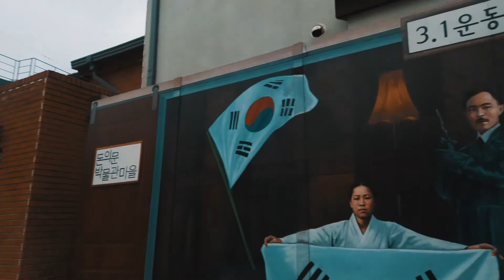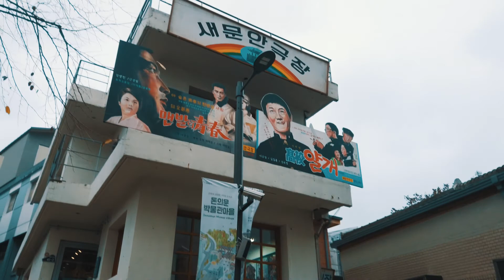Seoul evening walk - Autumn Jeongdong Road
경희궁. 정동길. 덕수궁돌담길